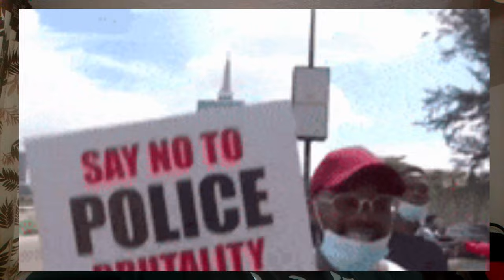COLLISION COURSE 2022 Netflix Nigerian Movie Review-ENDSARS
Collision Course is a Nigerian movie showing on Netflix,an adaptation from the End SARS movement and directed by Bolanle Austen Peters. it has actors and actresses like Daniel Etim Effiong, Ade Laoye, Chinedu Udegbe,Kenneth Okolie, Chioma Chukwuka Akpotha, Bambam(Bbnaija) etc. .

This video was made and edited by me😍.